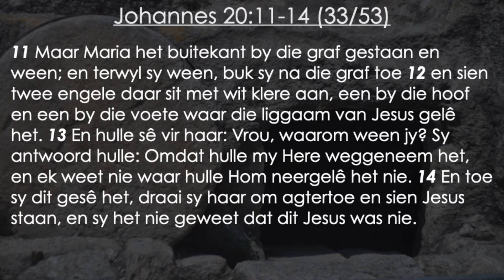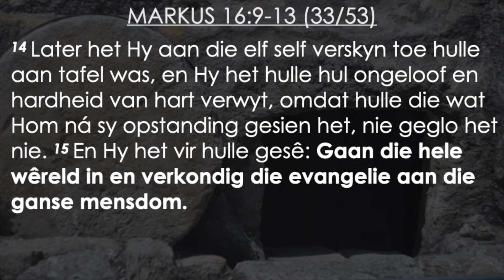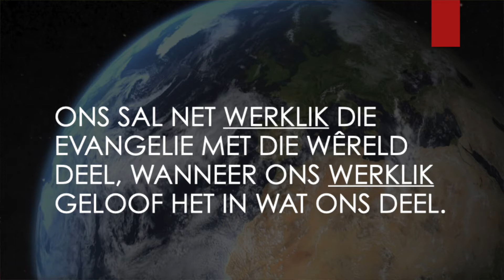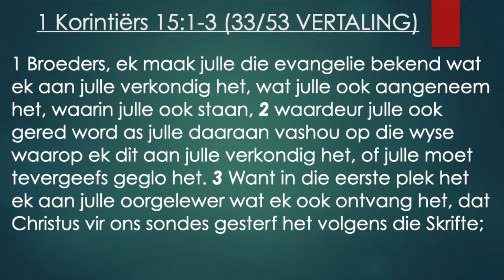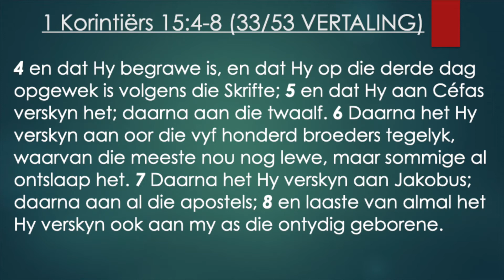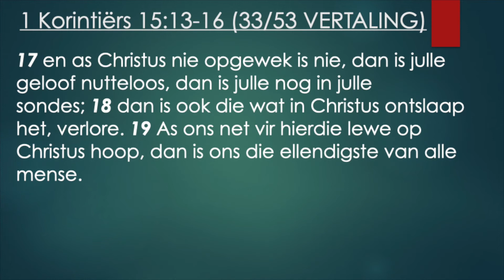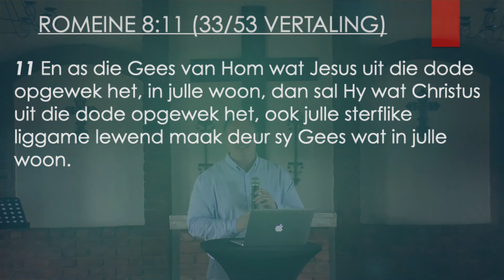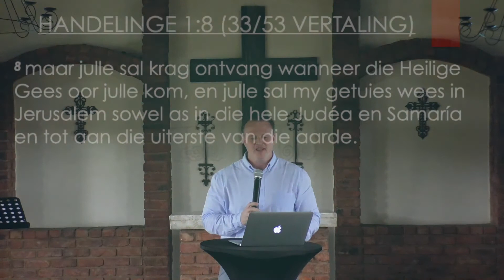Vertel die wêreld Jesus leef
Opstandingsdag

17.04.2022